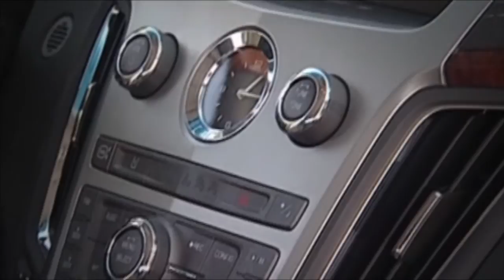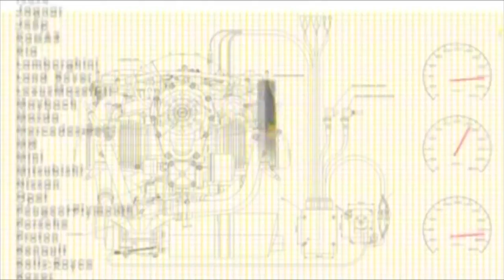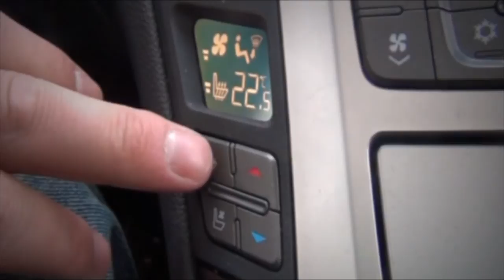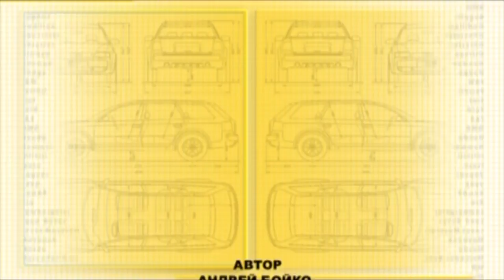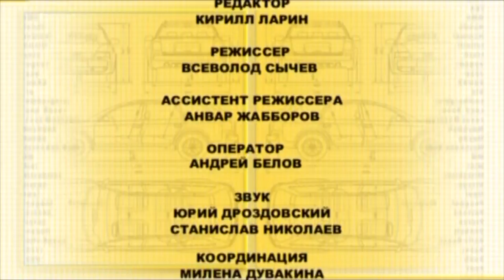Cadillac CTS4 с полным приводом / Тест-драйв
Наши Тесты - Авто плюс / Cadillac CTS4 американский седан с полным приводом
Ведущий: Андрей Бойко

Объём двигателя______________3,6 л
Макс. мощность_______________311 л.с
Макс. крутящий момент________ 374 НМ
Макс. скорость________________225 км/ч
Разгон до 100 км/ч_____________6,7 сек.
Расход топлива_______________ 10,5 л